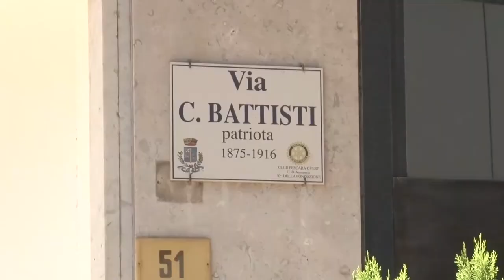Associazioni di categoria e sindacati chiedono risposte sui ristori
Tra attività chiuse e altre che lavorano meno, associazioni di categoria e sindacati chiedono risposte certe alla Regione sui ristori